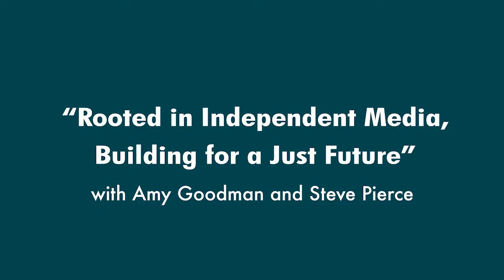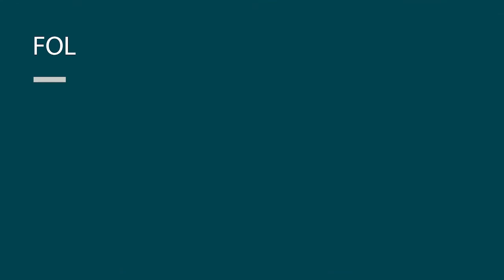"Rooted in Independent Media, Growing Toward a Just Future” with Amy Goodman and Steve Pierce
Amy Goodman of Democracy Now! speaks about the role and future of independent media, followed by a conversation about the first two decades building The Sanctuary for Independent Media in Troy NY, with outgoing executive director and co-founder Steve Pierce.

"Rooted in Independent Media, Growing Toward a Just Future!" was a weekend celebrating the contributions of Steve Pierce to the Sanctuary’s legacy. This conversation took place on Saturday, April 22, 2023.